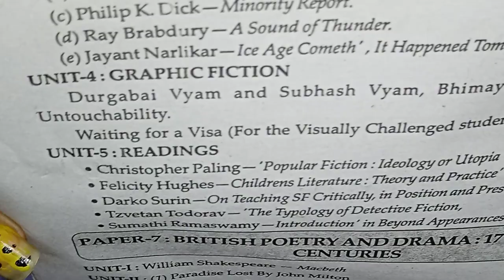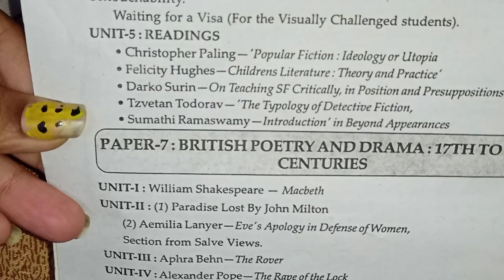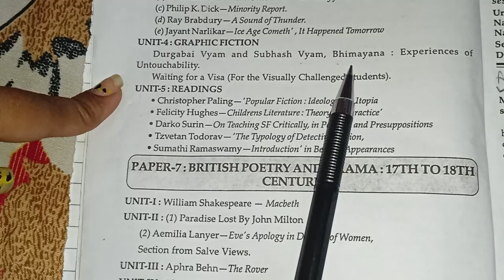POPULAR LITERATURE 3rd Semester 2nd year PAPER 6 ENGLISH HONOURS DELHI UNIVERSITY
Course Contents
Unit 1
Literature for Children
a) Lewis Carroll, ‘Through the Looking Glass’, in Alice’s Adventures in Wonderland and
Through the Looking Glass, ed. Hugh Haughton (Penguin Classics: London, 1998).
b) Sukumar Ray, (i) ‘The Sons of Ramgaroo’; (ii) ‘Stew Much’; both in A Few Poems by
Sukumar Ray, trans. Satyajit Ray (Open Education Project OKFN, India) pp. 4,
Unit 2
Detective Fiction
Agatha Christie, The Murder of Of Roger Ackroyd (Harper Collins :New York, 2017)
Unit 3
Science Fiction
a) Isaac Asimov, ‘Nightfall’, in Isaac Asimov: The Complete Short Stories. Vol I. (New York:
Broadway Books, 1990) pp. 334-62.
b) Ursula le Guin, ‘The Ones Who Walk away from Omelas’, in The Wind’s Twelve Quarters
and The Compass Rose (London: Orion Books, 2015) pp. 254-62.
c) Philip K. Dick, ‘Minority Report’, in The Complete Stories of Philip K. Dick. Vol.4: The
Minority Report and Other Classic Stories (Citadel Books: New York, 1987) pp. 62-90.
d) Ray Bradbury, ‘A Sound of Thunder’, in A Sound of Thunder and Other Stories.
(New York: William Morrow, 2005).
e) JayantNarlikar, ‘Ice Age Cometh’ in It Happened Tomorrow ed Bal Phondke, National
Book Trust: New Delhi, 1993. Pgs 1-20
Unit 4
Graphic Fiction
DurgabaiVyam and Subhash Vyam, Bhimayana:Experiences of Untouchability. Navayana :
B.R.Ambedkar, Waiting for a Visa (For the Visually Challenged students)
Unit 5
Readings
 Christopher Pawling, ‘Popular Fiction: Ideology or Utopia?’, in Popular Fiction and
Social Change, ed. Christopher Pawling (London: Macmillan, 1984).
 Felicity Hughes, ‘Children’s Literature: Theory and Practice’, ELH 45 (1978), pp.
542-62.
 Darko Suvin, ‘On Teaching SF Critically’, in Positions and Presuppositions in
Science Fiction (London: Macmillan), pp. 86-96.
 Tzvetan Todorov. ‘The Typology of Detective Fiction’, trans. Richard Howard, in The
Poetics of Prose (Ithaca: Cornell University Press, 1977).